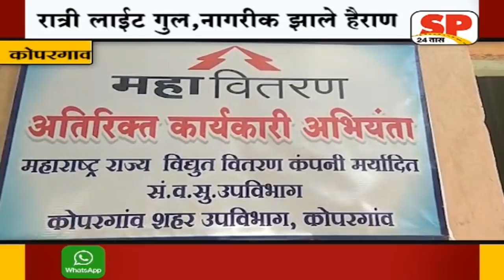कोपरगाव-वीज वितरण कंपनीचा फोन गेला चोरीला...SP24 NEWS